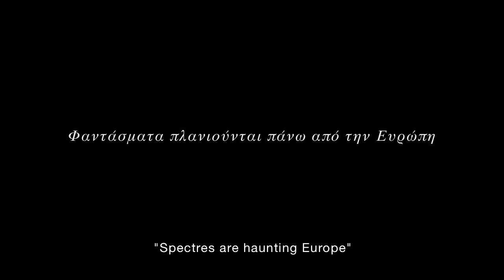Šmėklos klaidžioja po Europą / Spectres are Haunting Europe | Nepatogus kinas 2017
Debiutiniame režisierės Marios Kourkoutos ir rašytojos Niki Giannari filme atveriama sirų, kurdų, pakistaniečių ir kitų tautybių pabėgėlių kasdienybė Idomeni stovykloje. Žmonės rikiuojasi į eiles prie maisto, arbatos, gydytojų kabinetų laukdami, kada galės kirsti Graikijos ir Makedonijos sieną. Vieną dieną Europos sienos jiems uždaromos. Idomeni gyventojai nutaria okupuoti traukinio bėgius, kuriais į Europą važiuoja pilni vagonai gėrybių.

11-asis žmogaus teisių dokumentinių filmų festivalis "Nepatogus kinas":
Vilniuje: spalio 12 - 22 d.
Kaune: spalio 17 - 22 d.
Klaipėdoje, Šiauliuose, Panevėžyje, Tauragėje, Utenoje: spalio 25 - 29 d.
Marijampolėje, Varėnoje, Rokiškyje, Anykščiuose, Ukmergėje: lapkričio 2 - 5 d.